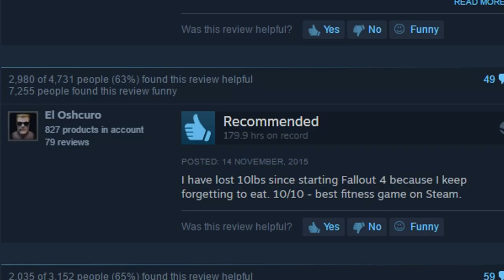[TF2] Would You Rather 4 Part 1 - Transgender Man Or Woman?